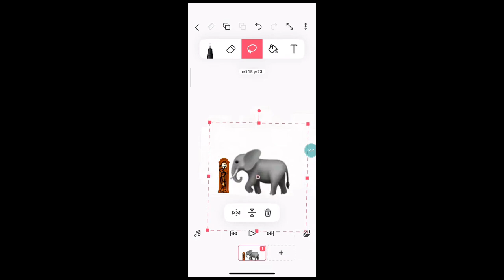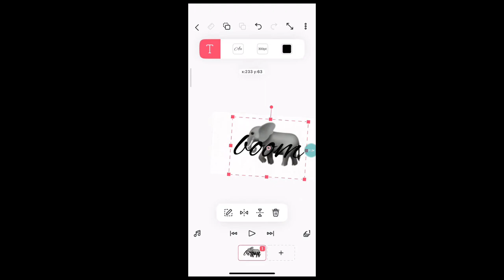hickory dickory dock add round 363